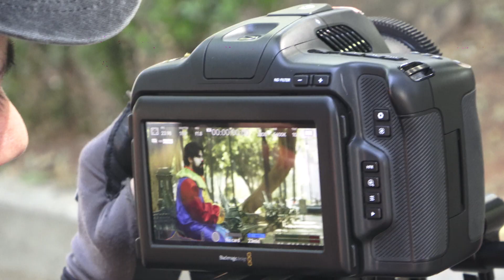Cómo se graba un video clip "S8" con "JCesarTv"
En esta ocasión les traemos el behind the scenes del video "Cuando me Abrazas" de JCesar Tv.
Les dejamos el link del video:

El Canal de JCesar:

Comenten si les gusta este formato para seguir haciendo más contenidos como este.